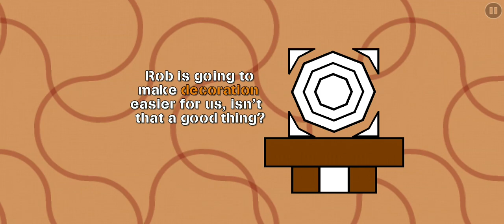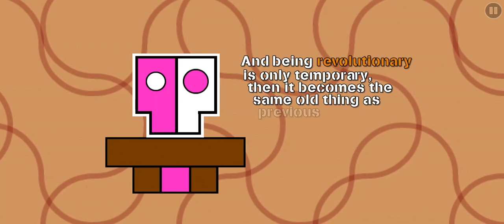Scrum Debate by SavXL [GDPS 2.2 AUTO]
tHeRe nEeDs tO bE a WiDeScReEn ViDeO oF tHiS!!!1!11!1!11!
ANDROID (and android emulator for PC) ONLY (except for the discord servers)